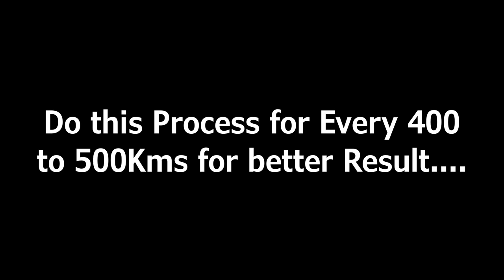Remove Rust from Chain - Liquid Grease | Step By Step Chain Clean & Lube Process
Lithium Grease Chain lube link ---
Kangaroo Grease Lube
Sheeba Grease Lube
Nikavi Lithium Grease

CHAIN LUBE BUY LINKS -

- MOTUL CHAIN LUBE COMBO
- KANGAROO CHAIN LUBE COMBO
- CASTROL CHAIN LUBE
- LIQUI MOLY CHAIN LUBE
- VISTA CHAIN LUBE GEL
- 3M CHAIN LUBE
- GEAR OIL FOR LUBE
- CHAIN CLEANING BRUSH

1. Microfiber Cleaning Cloth
2. Chain Cleaner Brush
3. All in One Cleaner Polish
4. Body cover Silver
5. MATTE Paint Polish
6. Motul Combo(Lube & cleaner)
7. RE Body Cover
8. WASH SHAMPOO
9. FAST WAX SPRAY
10. 3M WAX
11. SCRATCH REMOVER

1. INDORI FOR BULLET
2. Mini Punjab/Short Bottle
3. Long Punjab / Long Bottle
4. Indori Black with Classic Plate
5. Dolphin Exhaust
6. Red Rooster Performance
7. Barrel Exhaust SCUD
8. Goldstar
9. ROUND BEND PIPE FOR BS3 & BS4

650 TWINS EXHAUST & Silencers
1. AEW 101 EXHAUST
2. Barrel Exhaust Atom
3. Red Rooster Steller
4.
5. Devil Evolution

HAZARD SYSTEM
1. Simtac Hazard With LED Indicators
2. Autofy Hazard with Led Indicators
3. Universal Hazard System

1. Alarm Disc Lock
2. SS Disc Lock
3. Heavy Duty Bike Brake Lock
4. Heavy Duty Stainless Steel Cable Lock
5. Anti-Theft Alarm System
6. Wheel Lock
7. Multi Cable Lock
8. Heavy Duty Lock

1. WD40
2. Kangaroo
3. ZORRIK 88
4. WD 40 BIG

1. SPANNERS SET
2. Tool Kit, Screwdriver and Socket Set
3. Mini Tool Kit For Home
4. Home DIY TOOL Kit
5. Bosch Mini Garage Tool Kit Set
6. Taparia Socket Set (Recommended)

1. DRL LED Headlight 105W
2. DRL LED Headlight Basic
3. DRL LED ANGLE EYE HEADLIGHT 55W
4. C6 65000k LED LIGHT
5. NIGHTEYE LED LIGHT
6. DRL LED Light 55W
7. 6 LED Fog light 24W(2pcs)
8. Yellow Light Fog Light 20W(2pcs)
9. CREE LED Fog Light 40W(2pcs)
10. 12 LED Fog Light 36W CREE

1. SHELL 15W50
2. CASTROL 15W50
3. GULF 15W50
4. Motul 7100 20W50
5. Liqui Moly 15W50
6. Motul 5100 10w50
7. Motul 3100 20W50

1. Goggles & MASK
2. Probiker Gloves
3. Steelbird Air SBA-2 Robot HELMET
4. STEELBIRD AIR SBA-2 MATTE BLACK HELMET
5. STEELBIRD SBA 1 R2K HELMET
6. VEGA RYKER BOLDER HELMET
7. VEGA RYKER D/V HELMET
8. KNEE & ELBOW GUARD *
9. STEEL KNEE & ELBOW GUARD